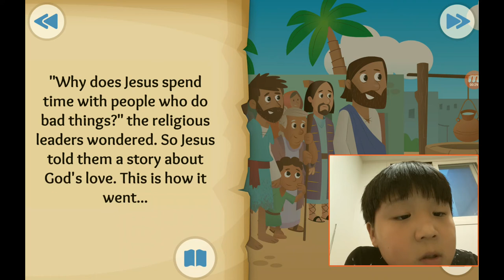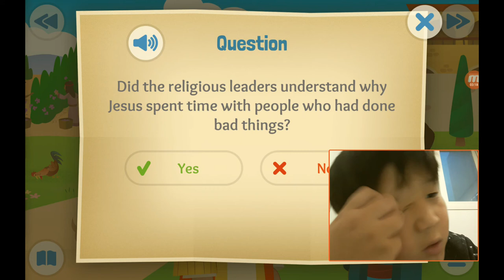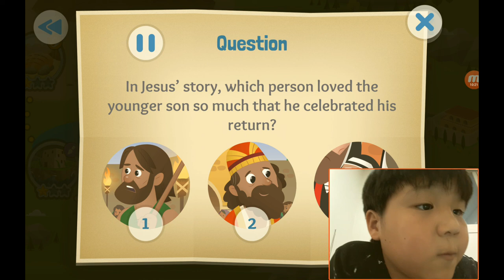‹Kids›Soo：성경이야기, 20200812 Coming Home about A father and his two sons in Luke 15